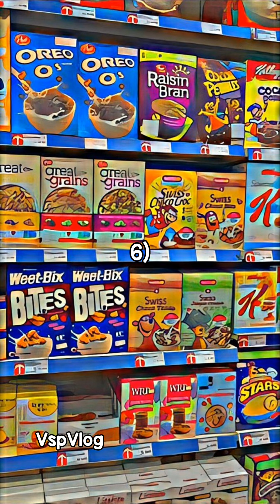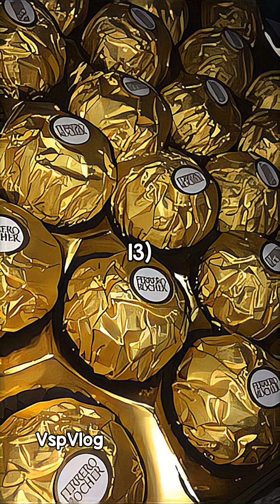Kaç Tane TT Dansı Biliyorsun?